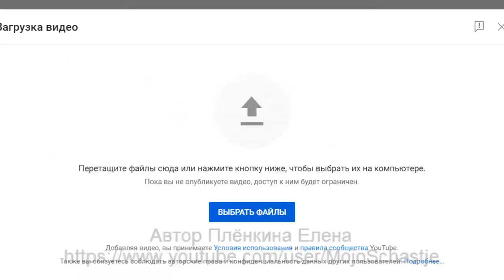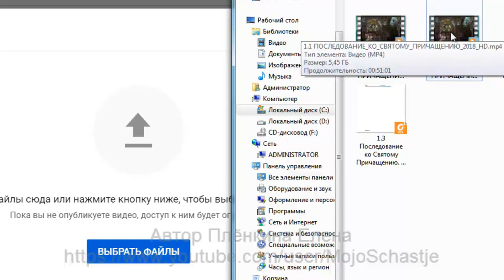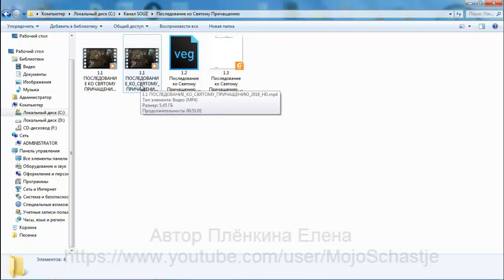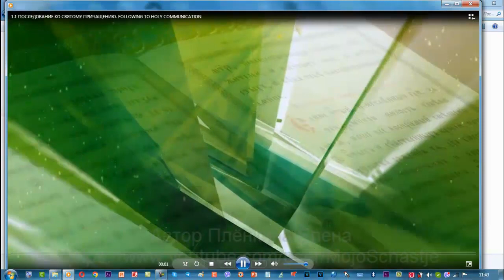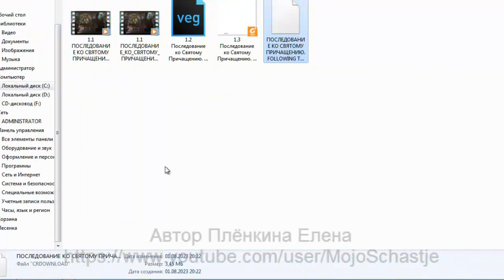Как легко сжать видео с 5,45 ГБ до 452 МБ без потери его качества. How to easily compress video.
Как легко сжать видео с 5,45 ГБ до 452 МБ без потери его качества
How to easily compress a video from 5.45 GB to 452 MB without losing its quality